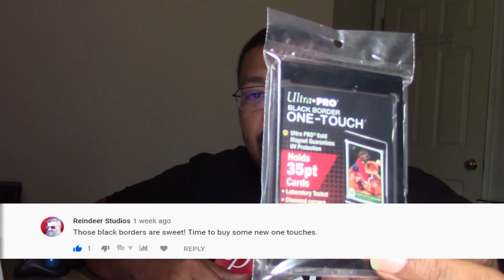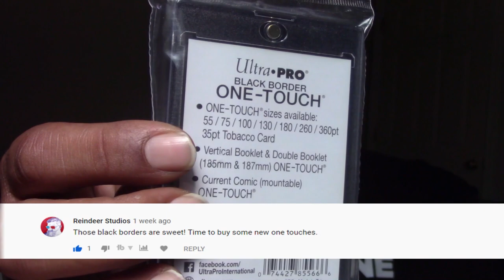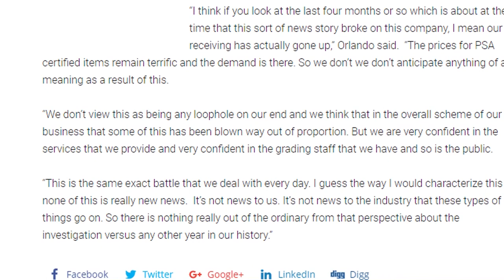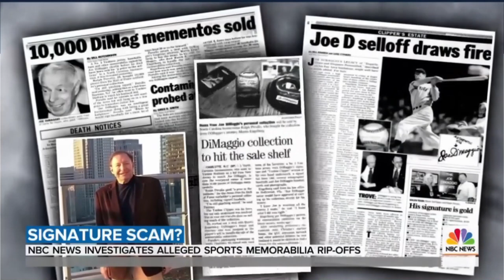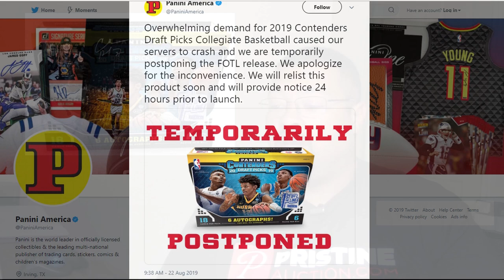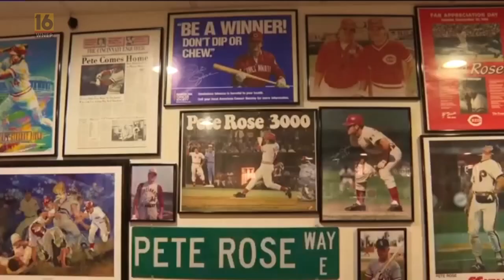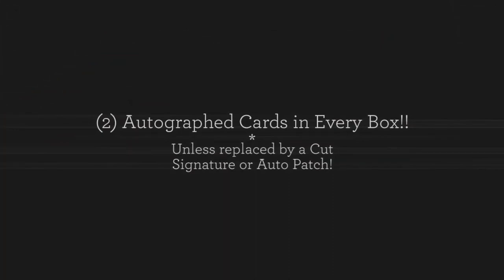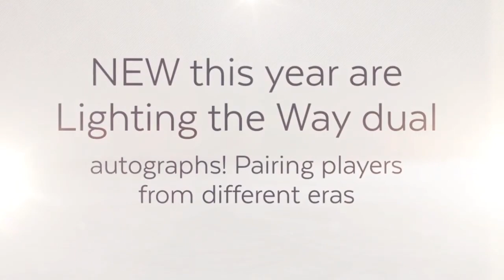Around The Hobby | PSA Earnings| Panini Site Crashes Over Zion| New Releases and More!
In this episode I talk about record attendance at National in Chicago, but the FBI was there handing out grand jury subpoenas. Also PSA or rather Collectors Universe has released its yearly earnings.
Panini had a problem when their website crashed with the release of a new product.,and a whole lot more including new releases!